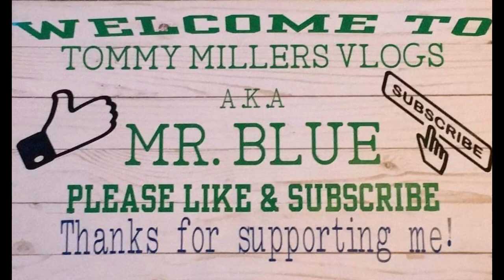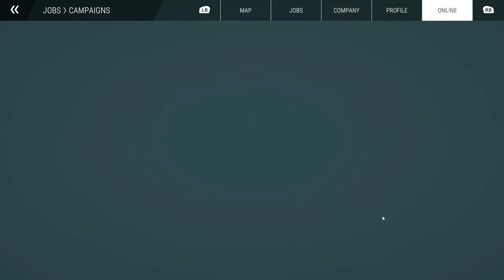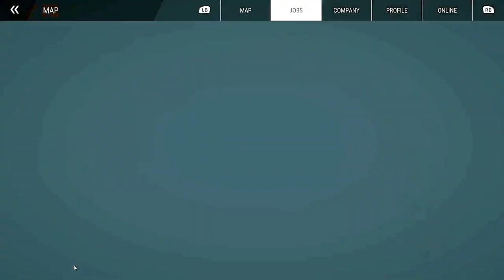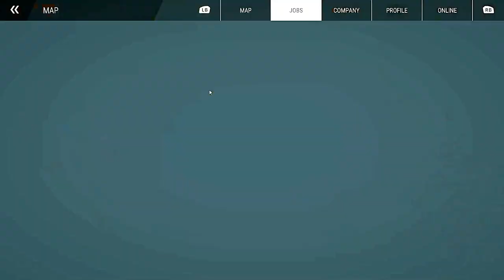Construction Simulator 22 P.C. Edition, Ep, 5, Pipework And Bad Driving!!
CASH-APP: $TommyMillerVlogs

My Mail:
Tommy Miller
57 Trailer City Road
Luxora, AR 72358